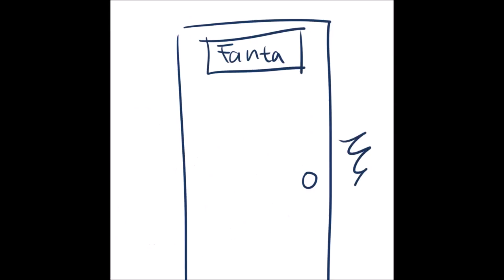Spirou's pot pie